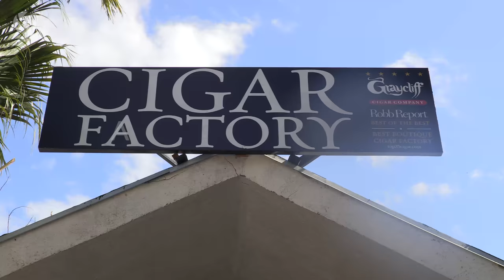Sailing Bahamas- Bay Street Marina, Nassau, Bahamas | SeaTV